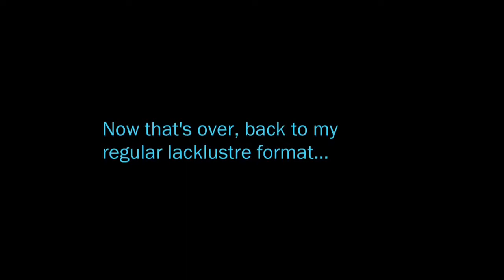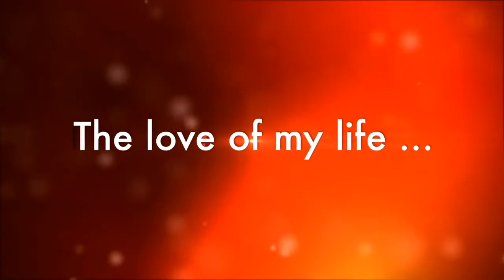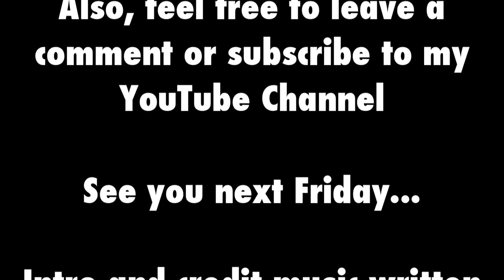"Sean Speaks" Ep #37 (4min 43sec)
Features:
Fun with facial hair
Who's going to be lucky in 2013
My wife is still bonkers
More shocking videos